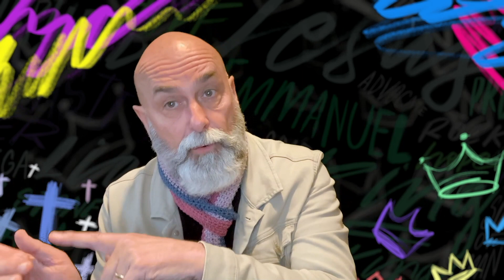Sent Into the Mess - Mike Frost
So the Father sent the Son, so He sends us into the brokenness of this world to see and honour others. A powerful message from guest speaker, Mike Frost.

Lachlan Ryan, Zeke Murley, Julian Ham